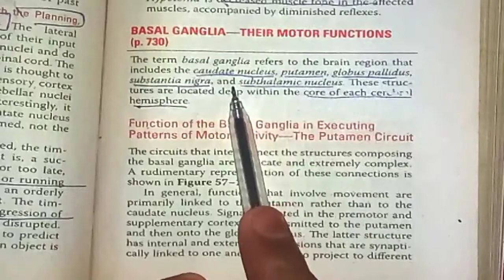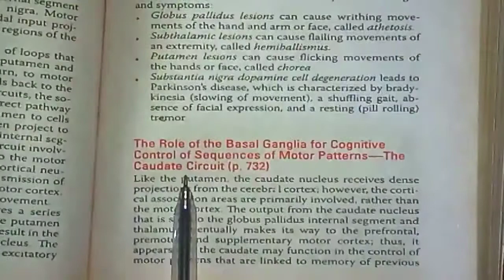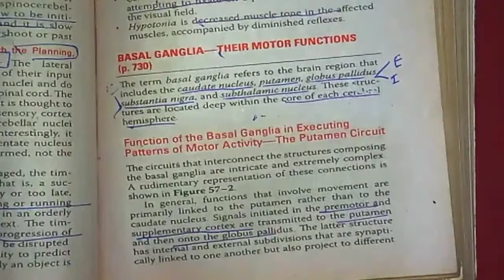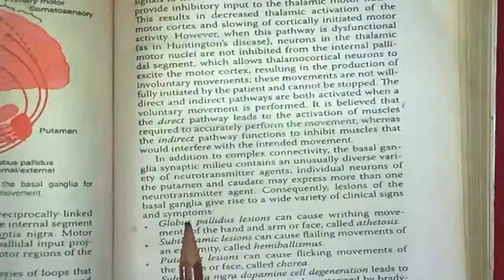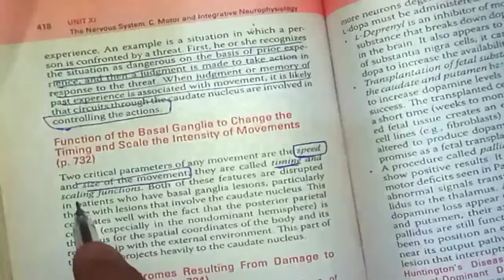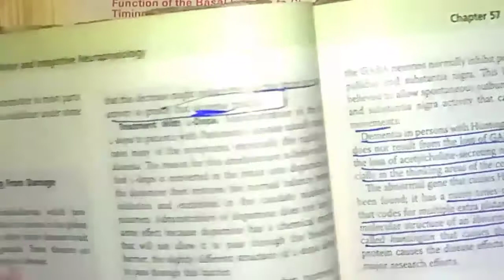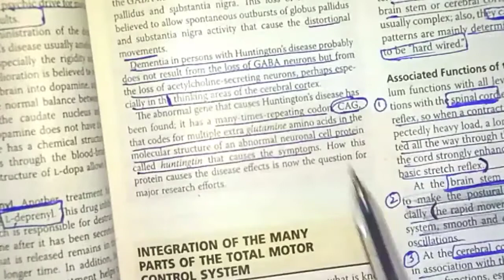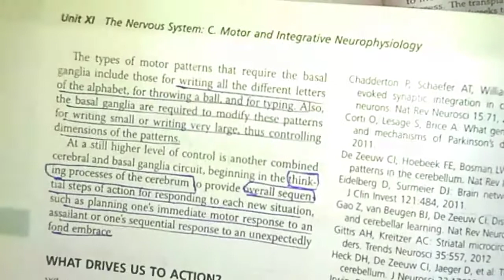Basal ganglia physiology overview | Revision of chapter#57 guyton physiology